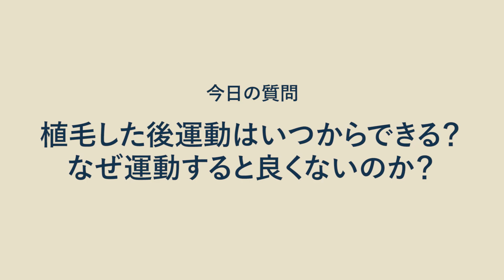植毛後いつから運動しても大丈夫？オンライン植毛の湘南AGAクリニック新宿南口院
オンライン植毛の湘南AGAクリニック新宿南口院

‹AGA治療›
自毛植毛（頭部、眉、ヒゲ、傷跡、体毛移植）
ダブルマトリックス・C-PRPメソセラピー
ボトックス注射メソセラピー

臍帯幹細胞培養上清液点滴・アートメイク・医療脱毛

■■ 湘南AGAクリニック新宿南口院 ■■
‹アクセス›
〒151-0053
東京都渋谷区代々木2-2-13 新宿TRビル4階

‹営業時間›
AM9:00～PM6:00 / 月曜・木曜休診